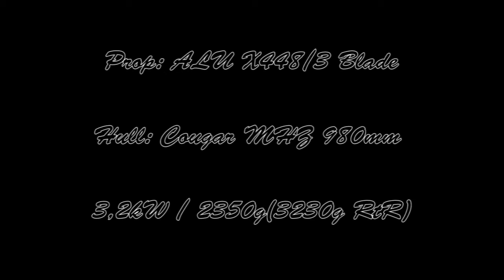Cougar MHZ -HD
Owner: """CUGI""" - web - with slow-motion
Hull : Cougar 980mm from MHZ,   Leopard LBP-4082-B 1250KV,   ESC: HiModel GX200, 4-8S, BEC,   NanoTech 6S 5000mAh, 45-90C,    MHZ Trimax, flex 3,2mm,   prop: Prather 225, ALU X448/3, Octura Y547,
 3,2kW / 2350g(3230g RtR)